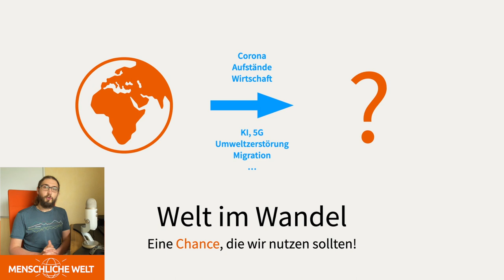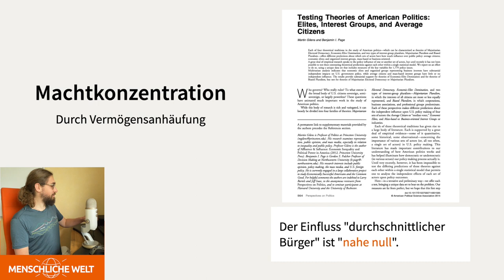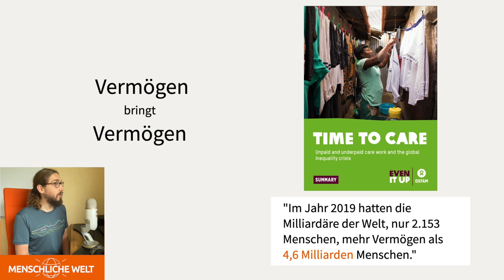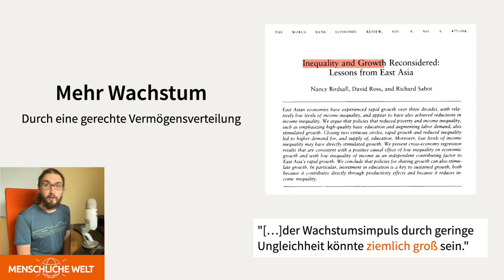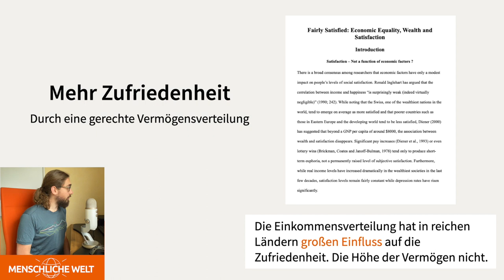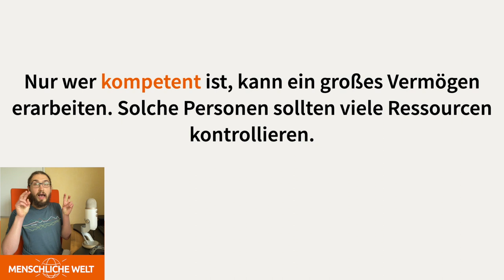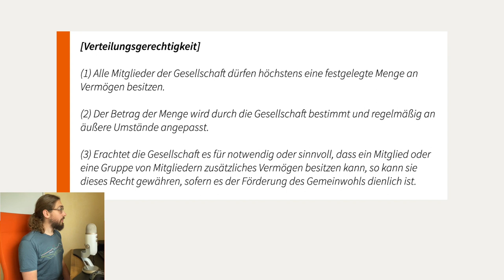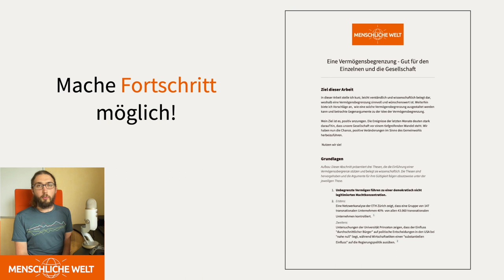Warum die Begrenzung von Reichtum gut für ALLE ist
Wir analysieren hier eingehend, weshalb eine Vermögensbegrenzung sinnvoll ist und wir sie einführen sollten.

Dabei gehen wir auch auf Gegenargumente ein und präsentieren einige Anregungen dazu, wie eine solche Vermögensbegrenzung Realität werden könnte.

Kapitel

0:00 Motivation
2:28 Undemokratische Machtkonzentration
14:01 Mehr Wirtschaftswachstum
18:52 Mehr Zufriedenheit
23:49 Gegenargumente analysiert
29:34 Ein Vorschlag zur praktischen Umsetzung
33:26 Höhe der Vermögensbegrenzung

Spenden an MENSCHLICHE WELT können von der Einkommenssteuer abgesetzt werden und sind per Überweisung, Paypal, Kreditkarte und Lastschrift einfach und schnell möglich. Nutze dafür einfach unser Spendenformular unter:

MENSCHLICHE WELT finanziert sich durch Spenden. Mit deiner Spende ermöglichst du unser Arbeit. Vielen Dank!

Quellen:

1. Stefania Vitali, James B. Glattfelder, Stefano Battiston, The network of global corporate control

2. Martin Gilens and Benjamin I. Page, Testing Theories of American Politics: Elites, Interest Groups, and Average Citizens

3. OXFAM, Time to Care - Summary

4. Eigene Rechnung (Details in der schriftlichen Zusammenfassung)

5. OECD, Focus on Inequality and Growth 2014

6. Nancy Birdsall, David Ross, Richard Sabot, Inequality and Growth Reconsidered: Lessons from East Asia

7. Bruce Headey, Ruud Muffels, Mark Wooden, Money Does not Buy Happiness: Or Does It? A Reassessment Based on the Combined Effects of Wealth, Income and Consumption

8. Michael O’Connell, Fairly Satisfied: Economic Equality, Wealth and Satisfaction